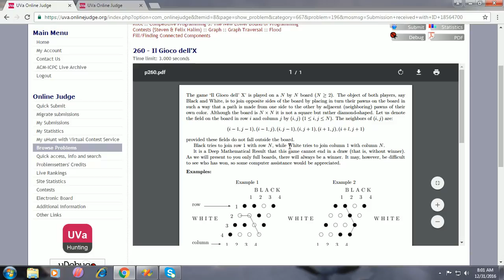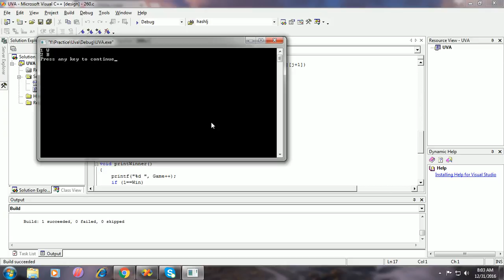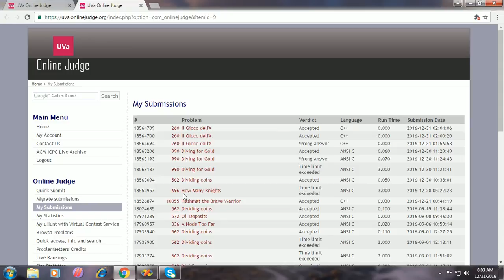UVA 260 Il Gioco dell'X Step 5 Search winner